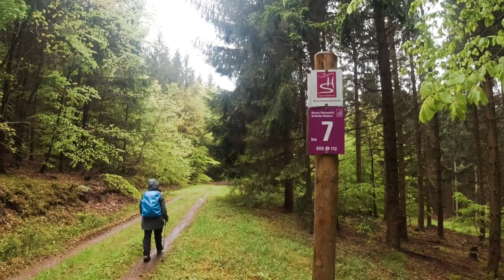Nr. 046 - Traumschleife Ruwer-Hochwald-Schleife